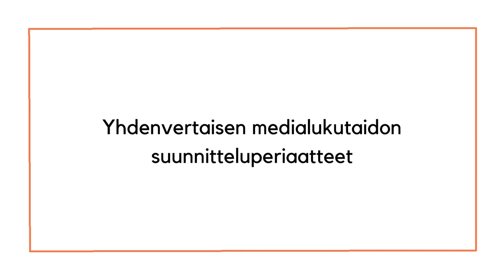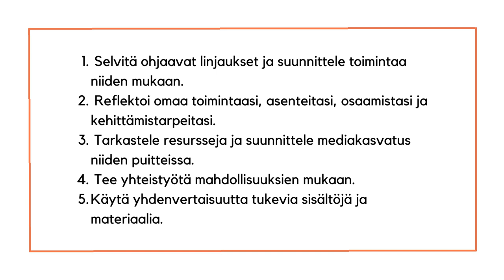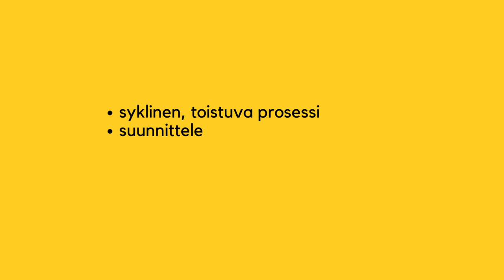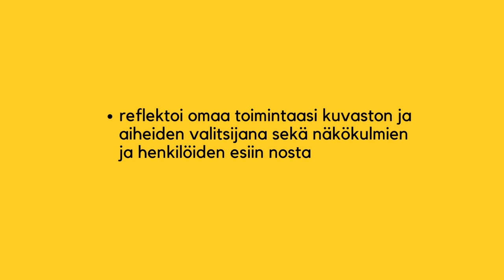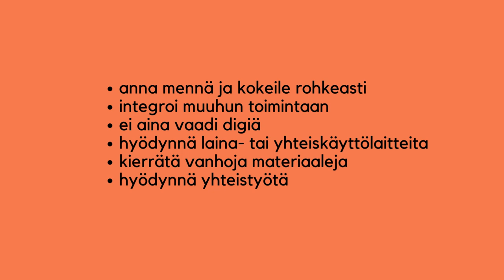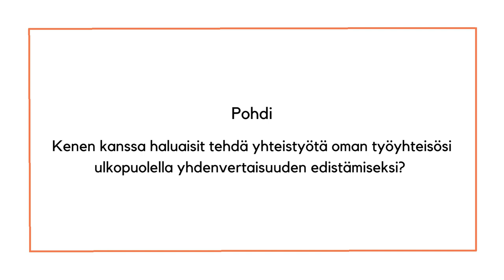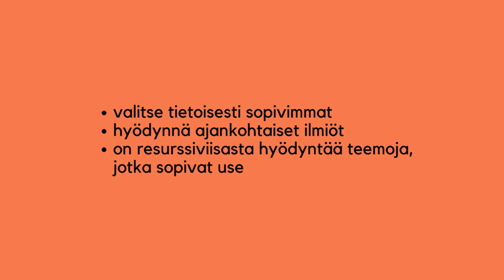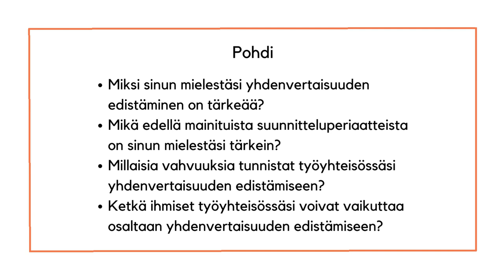Tavoitteena yhdenvertainen medialukutaito: Suunnitteluperiaatteet 1-5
Medialukutaito on tärkeä kansalaistaito, mutta se ei vielä toteudu yhdenvertaisesti. Viisiosainen videosarja esittelee kymmenen yhdenvertaisen medialukutaidon suunnitteluperiaatetta sekä tarjoaa tapausesimerkkejä ja hyviä käytäntöjä suunnitteluperiaatteiden hyödyntämisestä.